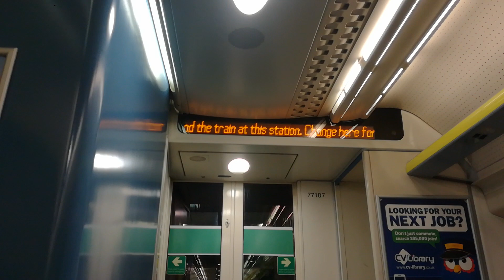Southern Rail Announcement | We are now approaching Sutton, please mind the gap...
A Southern Railways announcement.